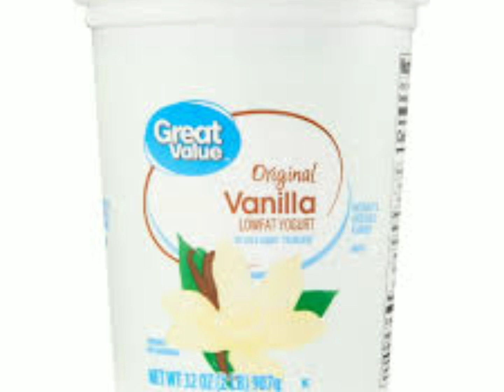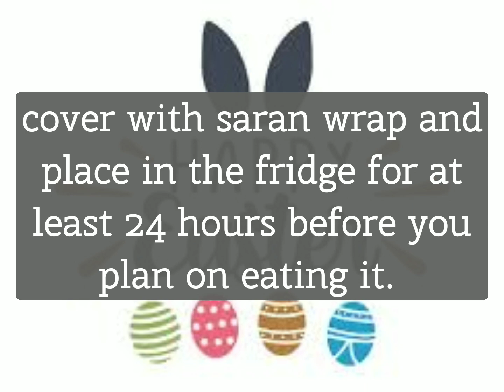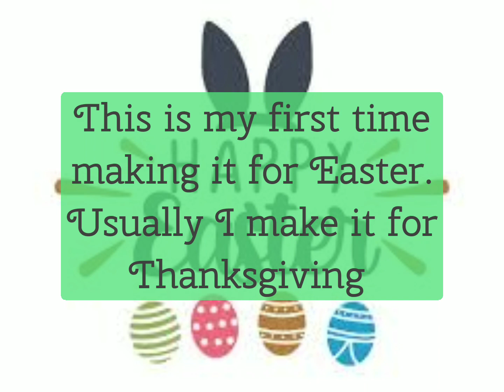Delicious family favorite dessert for Easter or any holiday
Hello! I focus on mental health,Beauty, ASMR, and the occasional vlog! Hope you find something you enjoy!!